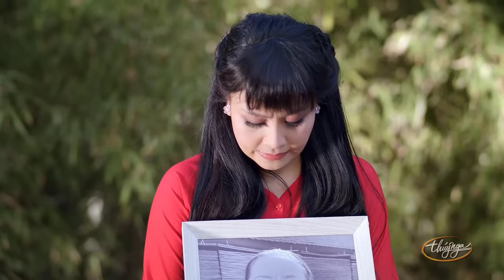Quán Chè Kỷ Niệm - Việt Hương, Hoài Tâm, Kim Ngân, Mira Minh Châu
Nghệ sĩ : Việt Hương, Hoài Tâm, Kim Ngân, Mira Minh Châu, Kiều Oanh, Hoàng Nhất, Ngọc Đáng, Diệp Hồng Anh, Hồng Đào, Baggio
☞ Hài Kịch : Quán Chè Kỷ Niệm - Việt Hương, Hoài Tâm, Kim Ngân, Mira Minh Châu
☞  Hài Kịch : Mẹ Ơi, Mai Con Về - Kiều Oanh, Hoàng Nhất, Ngọc Đáng, Diệp Hồng Anh - PBN Tiếu Vương Hội
☞ Hài Kịch : Được Ăn Cả, Ngã Về Không - Hồng Đào, Hoài Tâm, Baggio